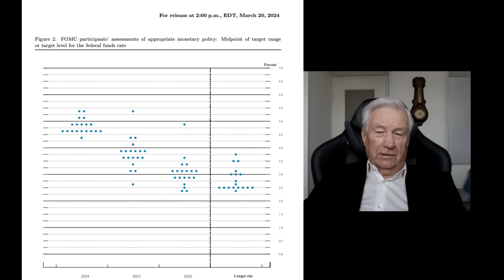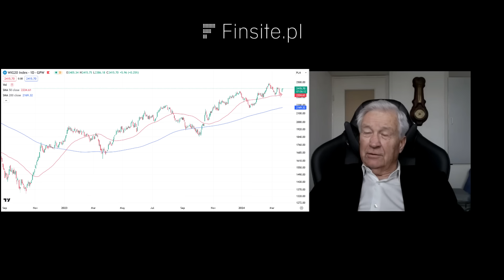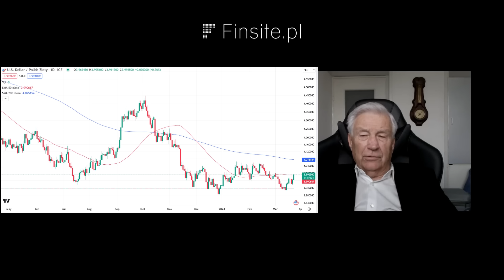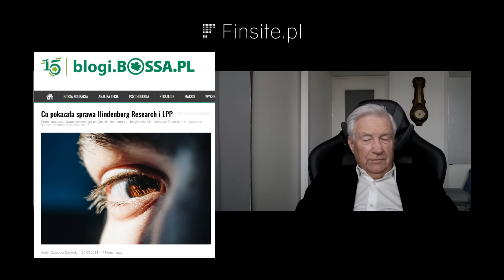100 konkretów czy 100 absurdów? Jak nowa władza wpływa na giełdę. Komentuje Piotr Kuczyński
W dzisiejszym odcinku moim gościem jest Piotr Kuczyński, analityk rynków finansowych w Domu Inwestycyjnym Xelion. Tematem rozmowy są prognozy na II kwartał, w kontekście i wydarzeń rynkowych i politycznych. Rozmawiamy o decyzji Fedu, sytuacji na Wall Street, zachowaniu WIG20, a także o zarzutach wobec prezesa NBP Adama Glapińskiego, o propozycji zmian w podatku Belki i o "starciu" Hindenburg Research z LPP.